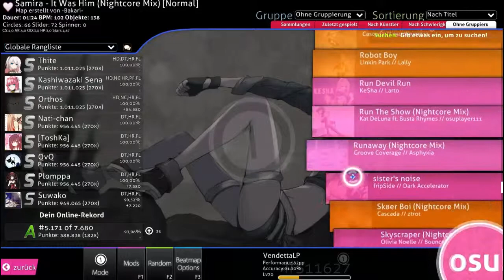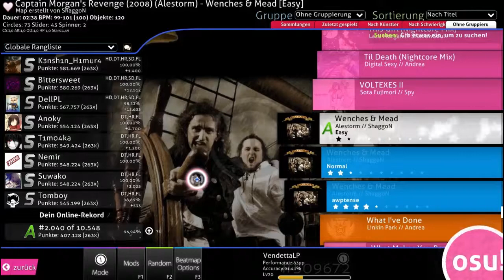Osu Einfach mal so Zwischendurch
Das Video ist einfach Zwischen Durch mal entstanden :)